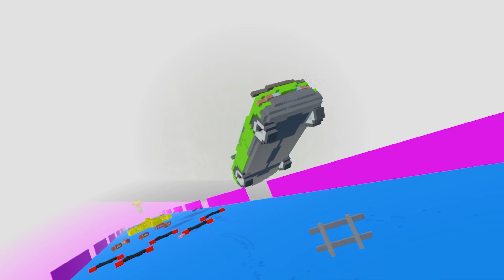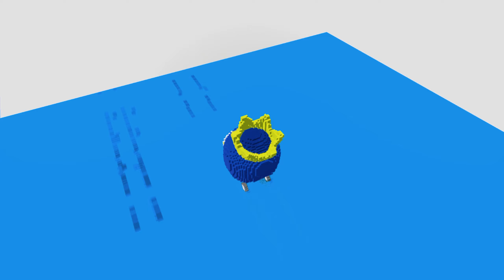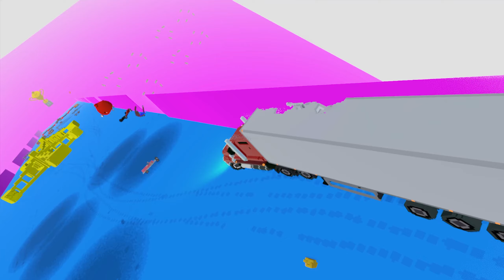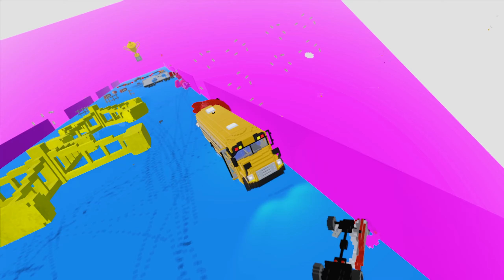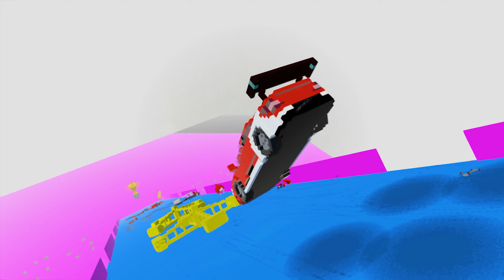SMALL & BIG MCQUEEN vs DOWN OF DEATH - Teardown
New Teardown Videos everyday!
Hey, thanks for joining in!
On this channel you will see teardown Videos with self made

Thanks and enjoy playing!